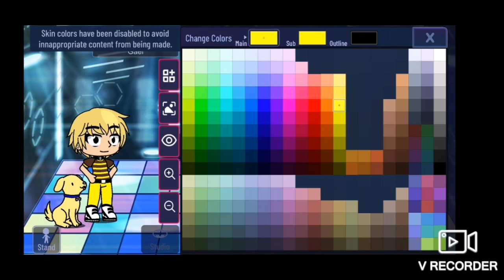How To Make The Human Kid Form Of Gromit🐶 From Wallace & Gromit🐶 In Gacha Ultra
For @Ilovedressingupforcarnival